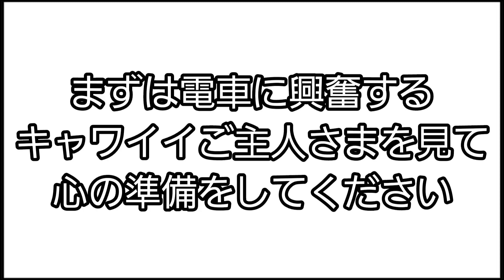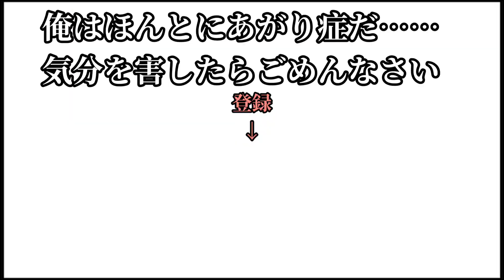#39 初めてちゃんと喋ったら緊張しすぎて下ネタ言ってしもうた…【シングルファザー】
よくみんな喋れるなあ……慣れだな
あと安物のマイクの音悪すぎて動画アップするか悩むぐらいでしたけど勢いで上げました
マイク…まともなのが必要だなあ…

動画に関して気づいた事とか教えてください。なるべく見るようにします。